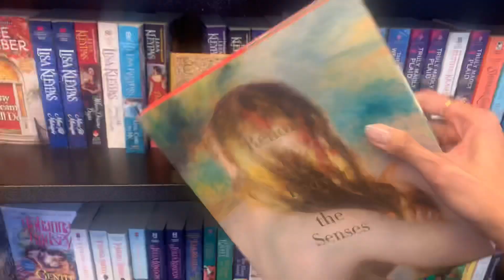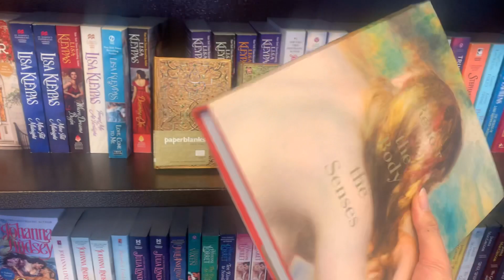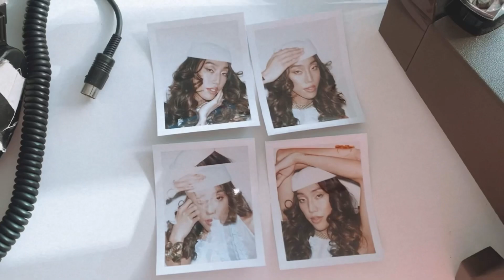BTS PURPLE MAGAZINE SHOOT (feat. Miu Miu and Moschino) • Dear Dominique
In this episode of DearDominique, I’m taking you with me on my first job of the year shooting with Hao Zeng for a magazine editorial. I’ll be sharing with you what it’s like wearing couture straight from the (marionette) runway of Milan and how we made the shoot more personal. I hope you enjoy this episode and a special shoutout to the incredible team who made all the magic happen as we continue the work on diversifying the standards of beauty and making our industry more inclusive.

Special thanks to:
Hao Zeng (@haozeng_com) - Photography
Laura Fuchs (@laurasfuchs) - Photography Assist
Rey X Fernandez (@reyreyfernandez) - Photography Assist
Allie Smith (@alliesmithmakeup) - Make Up
Sabrina Rowe (@sabsthegoodgirl) - Hair
Masha Orlov (@mashaorlov) - Styling

“Dear Dominique” is a personal peak into my world and a destination for all things beauty and fashion centered around diversity and inclusion.